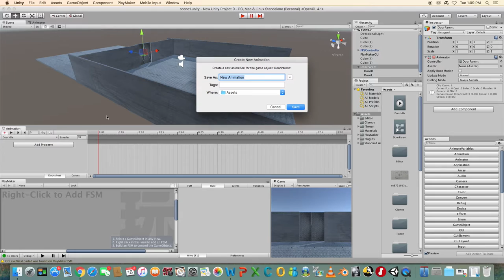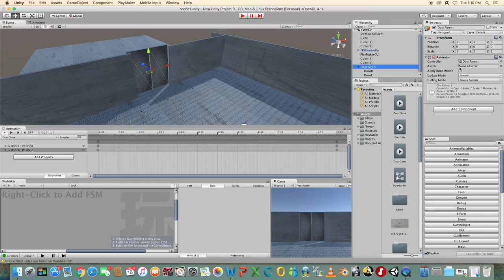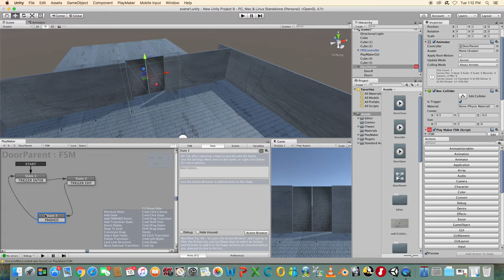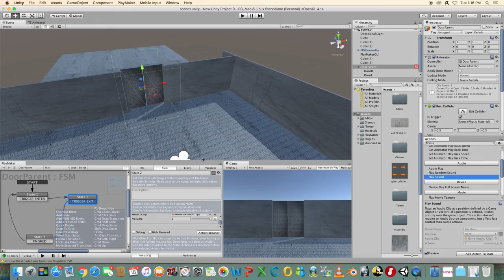Unity 3D / Playmaker Tutorial - Trigger Animation - Sliding Doors (MecAnim)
This tutorial will show you how to create a simple sliding door animation (MecAnim) and then trigger it when the player comes close to it. Some aspects of the tutorial are time-lapsed for convenience.

Before starting this tutorial, you need to add a floor, wall and two sides of a sliding door to your scene. UV map them with textures if you like and add a first person character controller. The video begins at step 4 below.

1. Create a new project and new scene in Unity and import the Playmaker package
2. Create a UV mapped floor and 2 walls beside each other with a gap in the middle for a door
3. Make sliding doors from two cubes, one half on each side in between the two walls
3a. Import the Character package and add a First Person Controller to the scene
4. Create an empty object and place it in front of the sliding doors
5. Rename the left side of the door to ‘DoorL’ and the right side to ‘DoorR’
6. Make the two sides of the door children of the empty object. Rename it to ‘DoorParent’
7. Select ‘DoorParent’ and open the ‘Animation’ window
8. Click the arrows and choose ‘Create New Clip’. Rename it to ‘DoorIdle’
9. Click ‘Create New Clip’ again and rename this one to ‘DoorOpen’. Click ‘Add Property’
10. In the timeline, go to 1 second and drag the right door to the right so it is open
11. Repeat for the left door and you should see the keyframes added automatically
12. Click ‘Create New Clip’ again and rename this one to ‘DoorClose’. Click ‘Add Property’
13. In frame 1, open the doors and at 1 second, have them closed again.
14. In your assets folder you will see the animations that you just created
15. Click on ‘DoorClose’ and in the Inspector panel, uncheck the ‘Loop Time box
16. Repeat this for ‘DoorOpen’, making sure ‘Loop Time is unchecked in each case
17. Select the ‘DoorParent’ object. In the Inspector panel, look at the ‘Animator’ component
18. Notice the Animation controller. Double click on it to open the Animator window
19. You should see the 3 animation states visible, DoorIdle, DoorOpen and DoorClose
20. Select the DoorParent object. Click ‘Add Component’ and choose ‘Physics – Box Collider’.
21. Tick the ‘Is Trigger’ check box. Resize and reposition the box collider in front of the doors
22. Select the ‘DoorParent’ object and add a new FSM in Playmaker
23. Add a ‘TriggerEnter’ transition to state1.  Add a new state and add a ‘TriggerExit’ transition
24. Add one more state and add a ‘Finished’ transition. Connect State1 to 2, 2 to 3 and 3 to 1.
25. Test the game to see if the trigger is working. Make sure your doors are not touching anything else or the state will automatically trigger to State 2. Move to the door to test.
26. Select State 2 and add an ‘Animator Play’ action from the Playmaker Actions browser
27. Type the name of the animation state you wish to play, i.e. DoorOpen (case sensitive)
28. Double check the name of the animation state in the Animator window
29. Select State 3 and add an ‘Animator Play’ action. This time, type in ‘DoorClose’
30. Test the game and when you go to the door it will open. When you leave it will close.
31. Download an sound effect of a door opening and closing from, e.g.
32. Import the mp3 into Assets. Select the Door Parent and in Playmaker, select State 2
33. Add the Play Sound action from the Actions browser and select the mp3 from the list
34. Test your game and both the animation and the sfx should play when the door opens